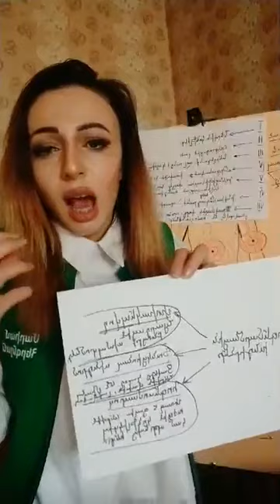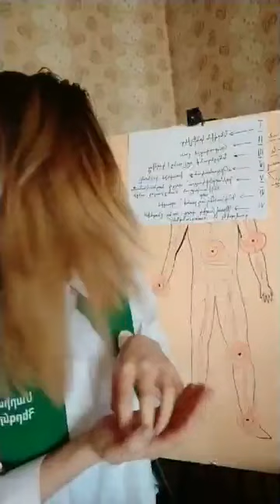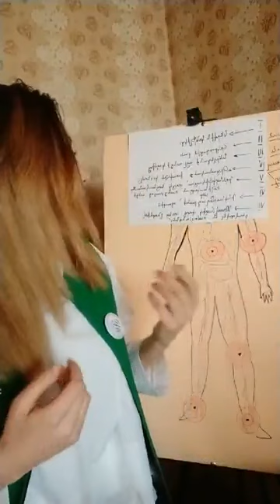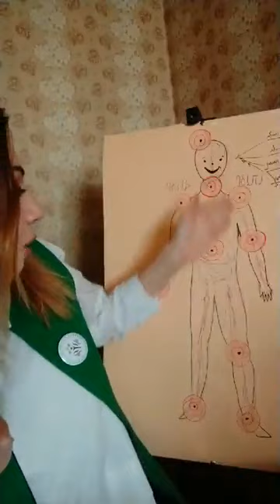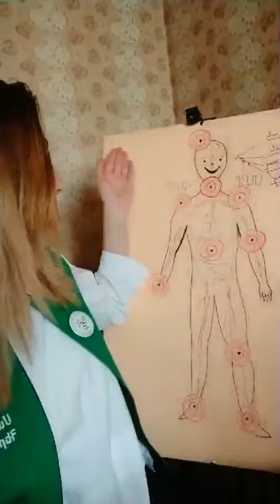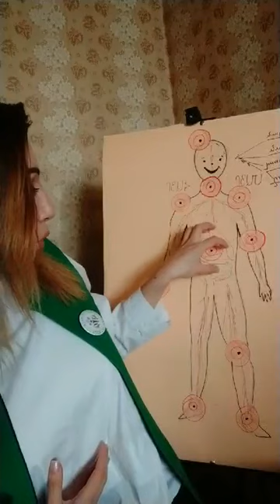Ինչ է պատմում մեզ մեր մարմնի ցավը: Հոգեմարմնային խնդիրներ: